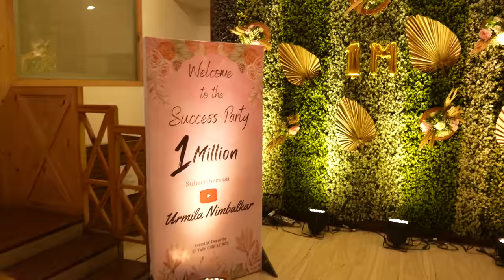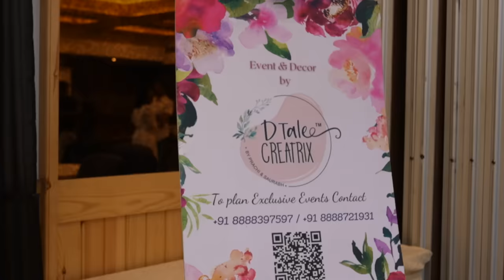One Million Celebration | YouTube Million Party Video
One Million Celebration video includes our first ever creators meetup with Marathi YouTubers. This party includes a simple get together of our nearest & dearest friends, family & entire team

Event & decor by : D Tale CREATRIX

Venue: E-Square The Fern - An Ecotel Hotel, Pune
Address: Level 5 No, 132 A, University Rd, Premnagar, Ganeshkhind, Pune, Maharashtra 411016